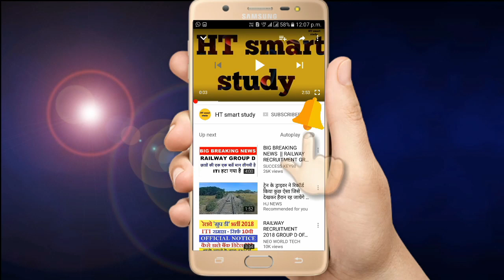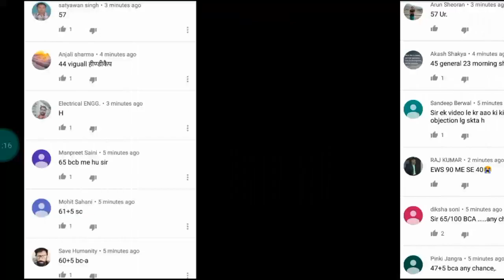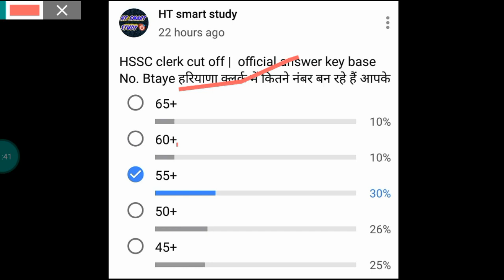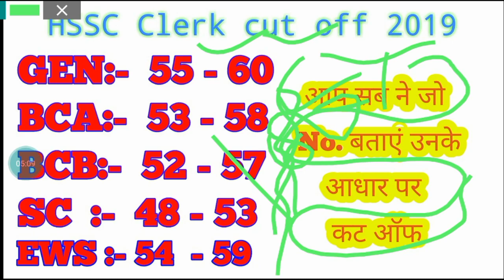Hssc clerk cut off 2019 | hssc clerk expected cut off